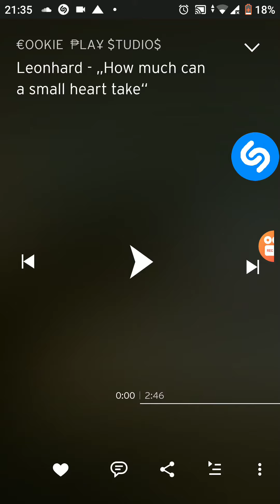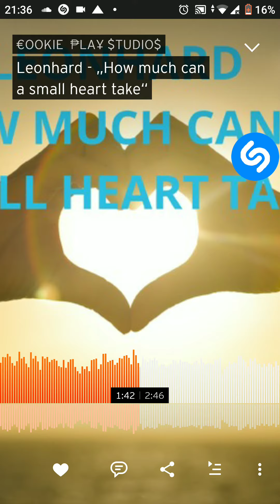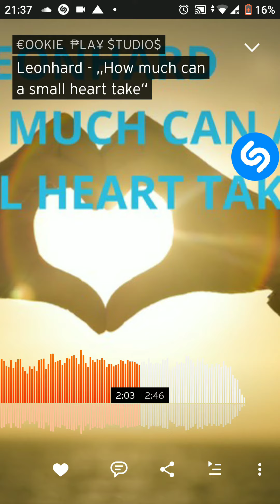Leonhard - „How much can a small heart take“